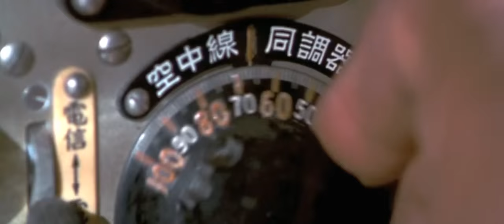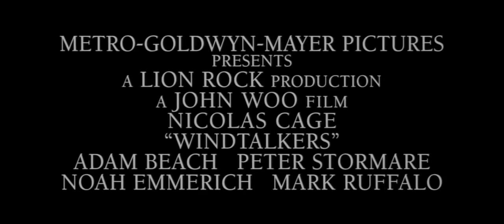Windtalkers - Trailer Final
Two U.S. Marines in WWII are assigned to protect Navajo Marines who use their native language as an unbreakable radio cypher.

Director: John Woo
Writers: John Rice, Joe Batteer
Stars: Nicolas Cage, Adam Beach, Peter Stormare